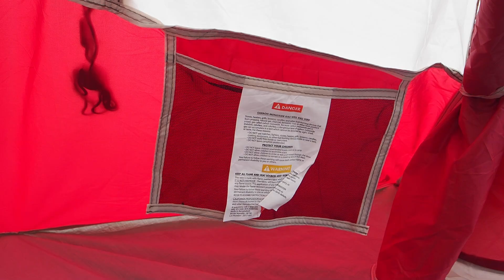孤独キャンプ飯！麻婆豆腐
孤独のキャンプ料理、今回は麻婆豆腐を作ってみました。

Music
「荒野を転がるモジャモジャ的なBGM 」